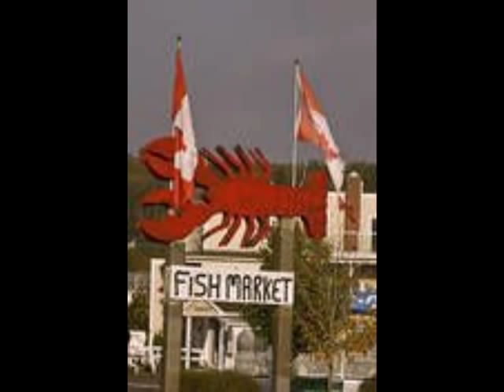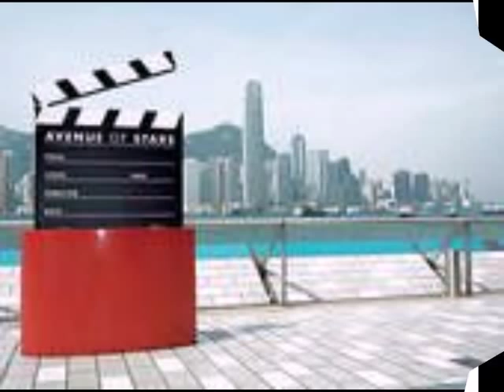A Day in the Life of a Lobster by Henry's Head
Lyrics: Paul Wilson and Rob Goodey
Vocals: Paul Wilson
Drums: Rob Goodey
Guitar: Ian Martin
Bass: Jon Pardoe
and Henry's Head Facebook page.